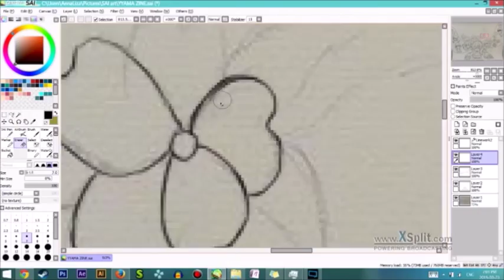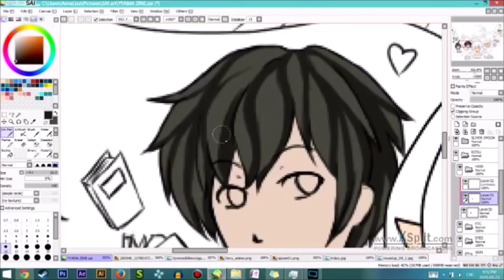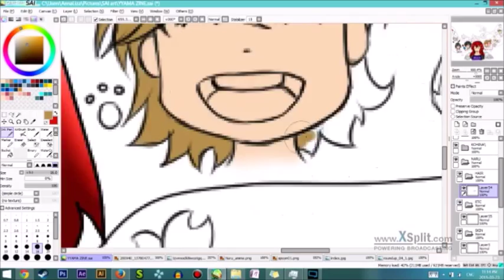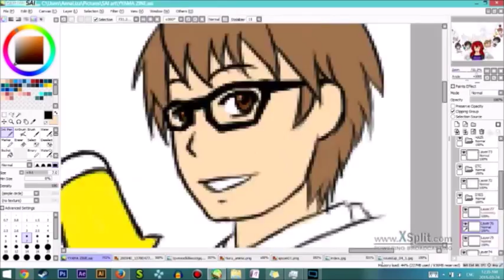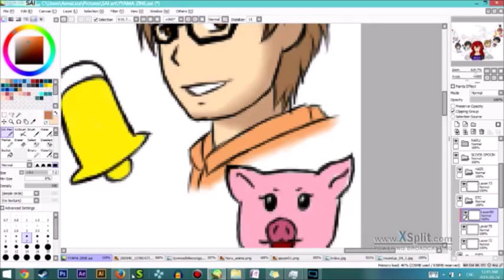Yama 2014 -Speedart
Hey everyone! This was just a old tribute I had to my anime club back then, it only include some of the animes that we watched during the 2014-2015 year. I hope you all enjoy!